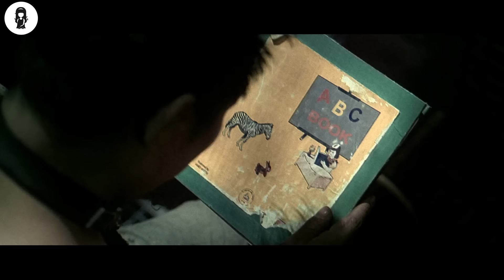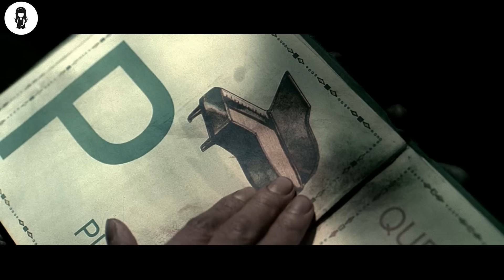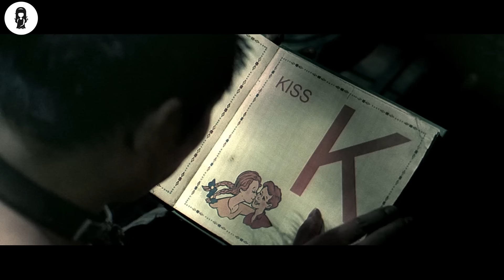Treated Like A Dog Since Kid, He Finally Gets His Collar Removed & Punishes His Master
Danny the Dog is trained like a dog and left with the mentality of a child. Danny is a violently skilled fighter who stops at nothing to take down his targets, but only when a metal collar around his neck is removed by Bart. Once the collar is on, Danny is a harmless, withdrawn person, with very little knowledge of how to live as a socialised human, and he is constantly bullied by Bart, whom Danny perceives as his master.